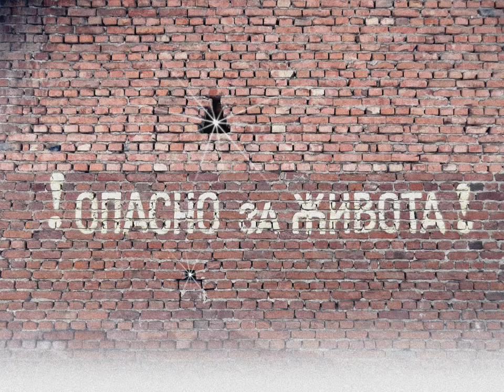House Vocal and Photos by Radostin Stankov